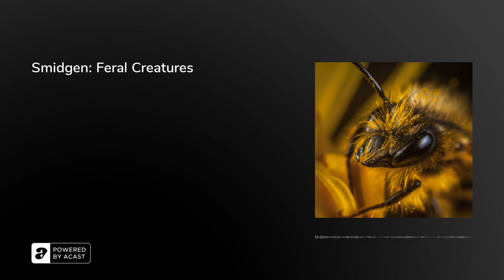Smidgen: Feral Creatures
Thanks for listening! We are so happy to share these ideas and stories that we find meaningful, and we hope you enjoy them. We've turned off comments - we would rather devote our time to telling you stories than referee this space. A great chat about Kira Jane Buxton's Feral Creatures. It's an excellent book, you will love it, go read it!